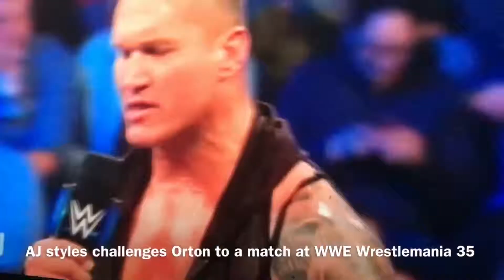Randy Orton confronts AJ styles on wwe smackdown live march 19 2019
Wwe smackdown live  march 19 2019. Randy Orton  challenges AJ styles. At wrestlemania 35